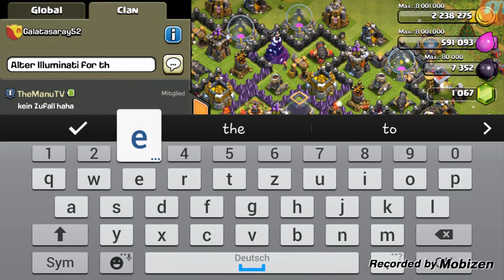Let´s Play Clash of Clans #38 Abbonenten Base Review (German/HD)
Let´s Play CLash of Clans: Hallo und herzlich willkommen zu einer neuen Folge Let´s Play Clash of Clans mit mir dem Thomas. In der heutigen Folge werde ich einige unserer Abbonenten besuchen. Viel Spaß!:D